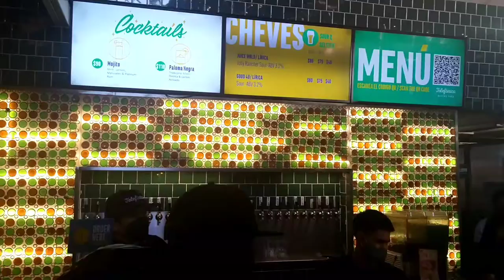Lunch in Tijuana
I'm such a foodie  .. it's some damn good food here . check out some these sweet treats .